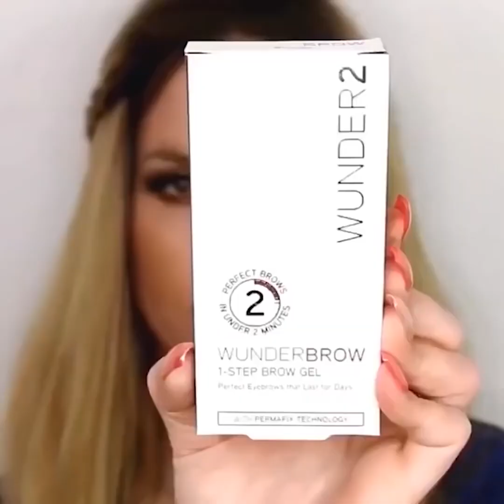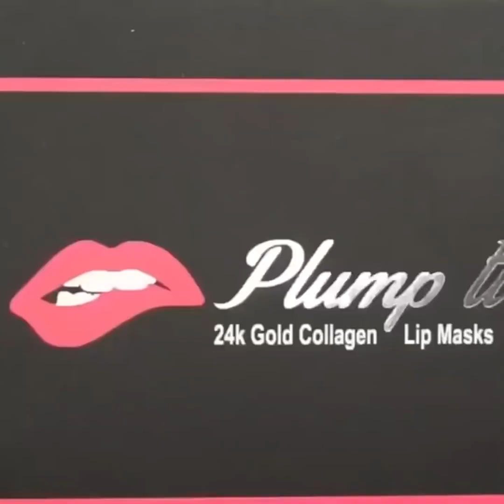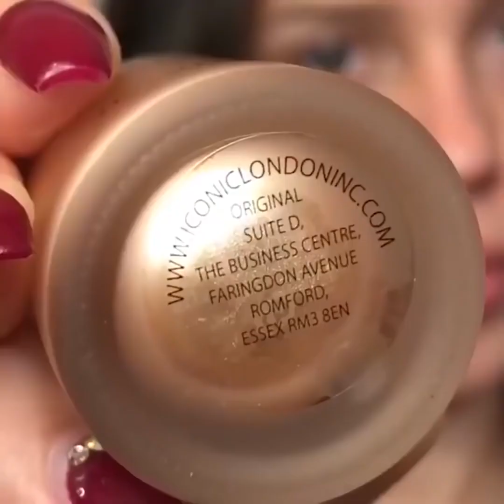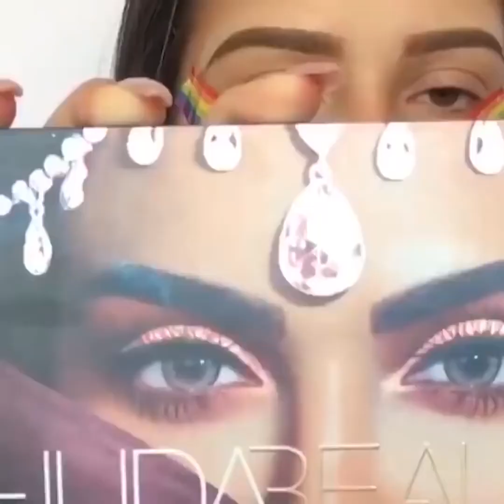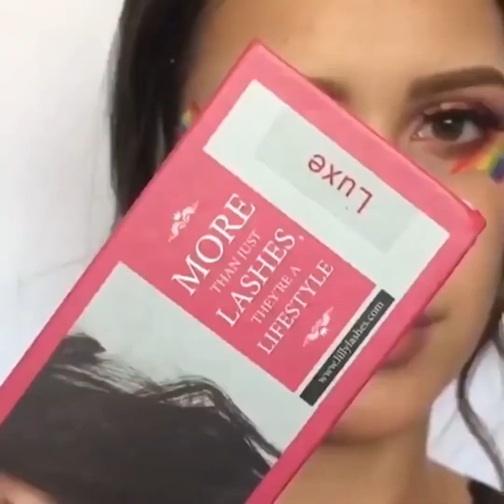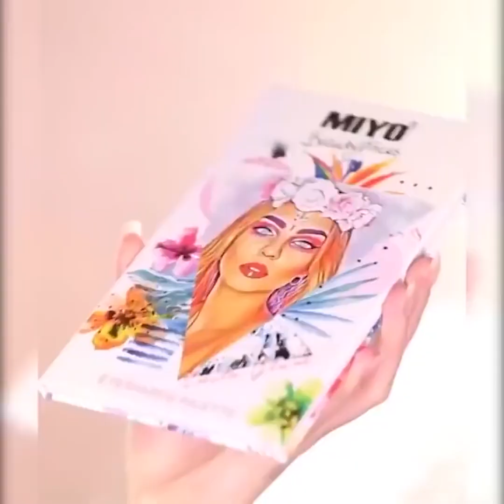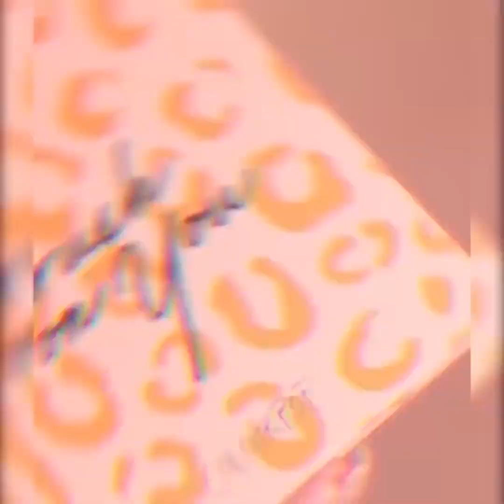Best Makeup Transformations 2023 | New Makeup Tutorials Compilation